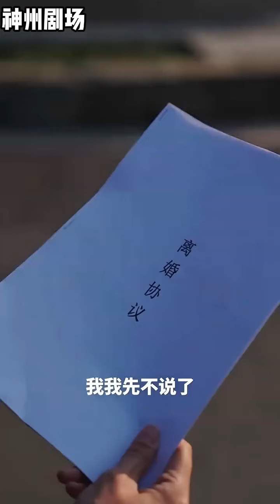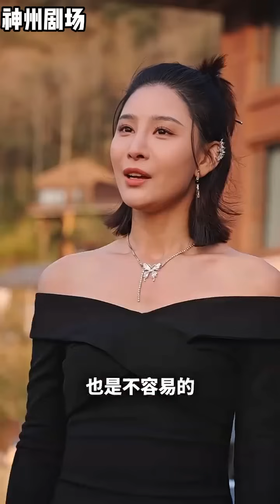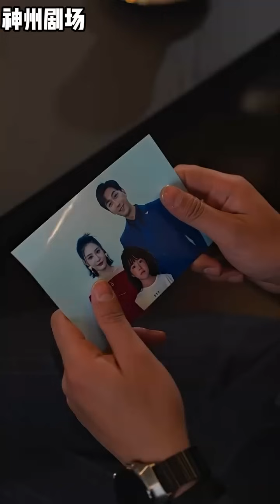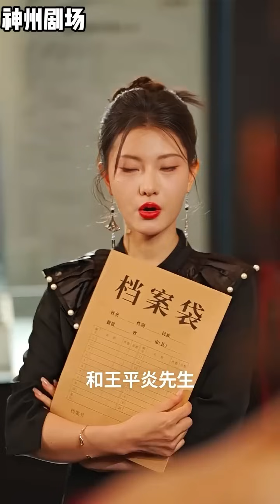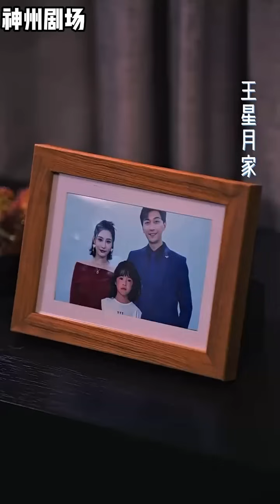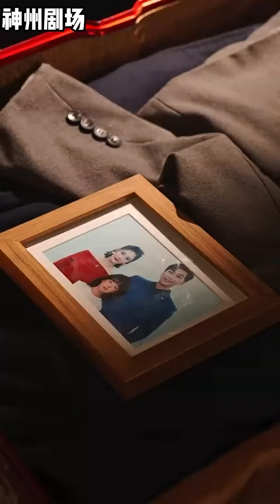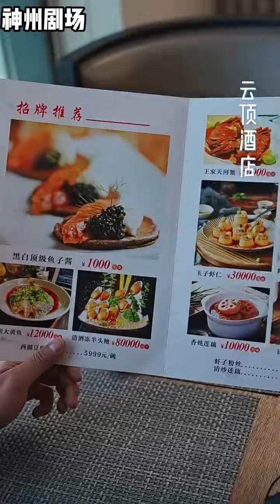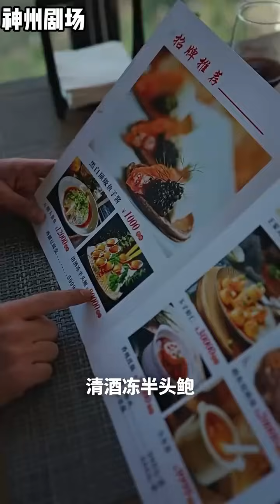【SUB】《世界首富的纨绔少爷》（超清全集）重生